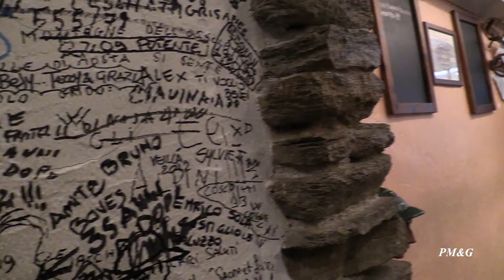Aosta Chiesa di Santo Stefano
La Chiesa di Santo Stefano è situata in una graziosa e tranquilla piazzetta, nella zona nord della città di Aosta. Graziosa all’esterno con una bella facciata affrescata. All’interno ci sono un bell’altare barocco, un monumentale S. Cristoforo e alcune altre statue policrome di santi. Questa graziosa chiesa merita una visita.
Papà Marcel è un locale storico che si trova in una delle vie centrali della città di Aosta ed è molto conosciuto anche fuori Valle. Nasce nel 1932 come bottiglieria e nel 1946 diventa bar. Negli anni della leva obbligatoria si contavano oltre 4.000 giovani alpini che trovavano in Papà Marcel un luogo dove mangiare e bere a prezzi modici.
 Pino Meola
 Video editing by
  pinomeola
Wrong . mp3
Yellow_Jello .mp3